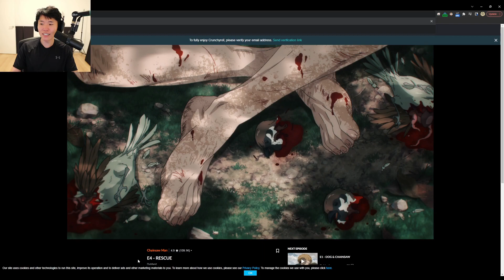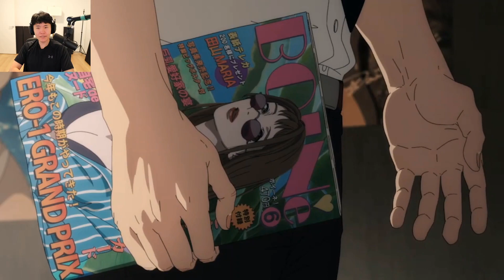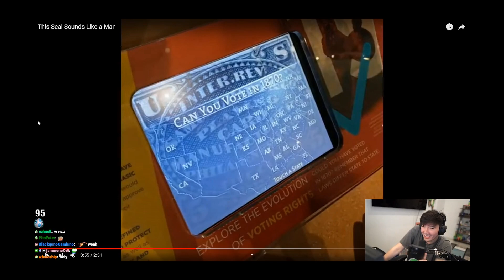Top OfflineTV Clips Today 300